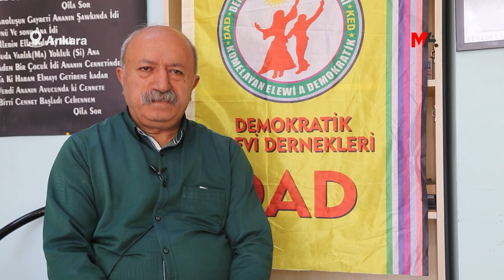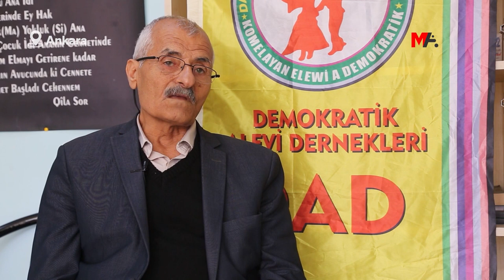ALEVİLERDEN ÇAĞRI: YEŞİL SOL PARTİ’DE BİRLEŞELİM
Cumhurbaşkanlığı ve 28’inci dönem seçimlerine 24 gün kalırken, partiler de seçim çalışmalarını son hızla sürdürüyor. Yüksek Seçim Kurulu (YSK) tarafından açıklanan verilere göre Ankara genelinde kurulacak 12 bin 251 sandıkta 4 milyon 280 bin 941 seçmen oy kullanacak. Partilerin hitap ettiği kitlelerin başında yine Aleviler gelirken, Aleviler 2023 seçimlerinde Emek ve Özgürlük ittifakı altında seçime giren Yeşil Sol Parti’den yana oy kullanacaklarını dile getirdi